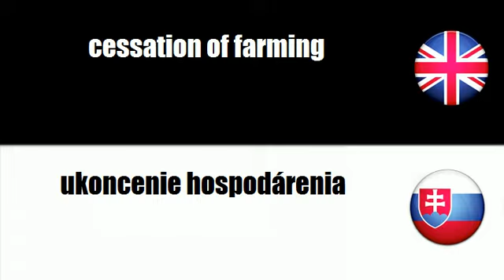LEARN SLOVAK WORDS - cessation of trading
frenchwithvincent LEARN SLOVAK WORDS - cessation of trading